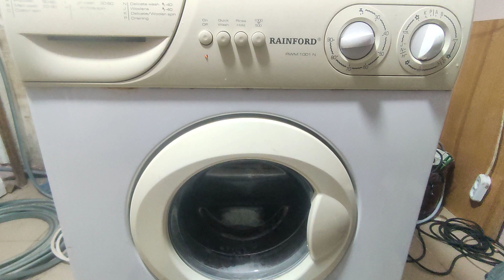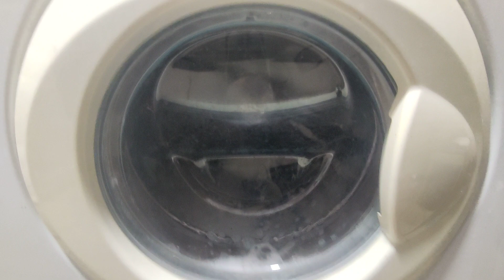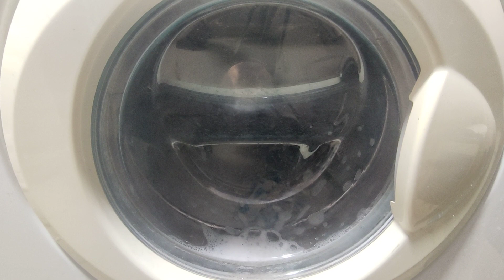(Полоскание на стирке Синтетика) без центрального водопровода